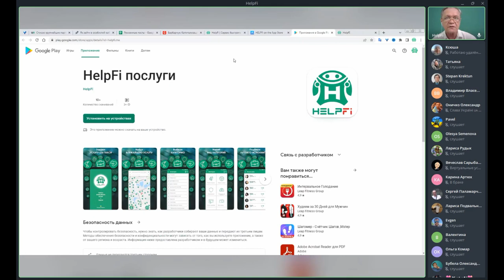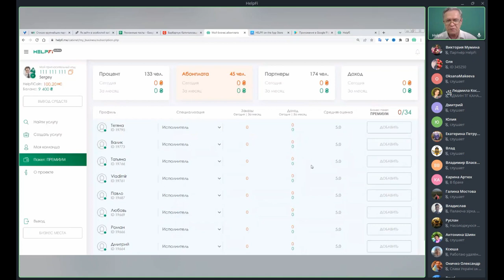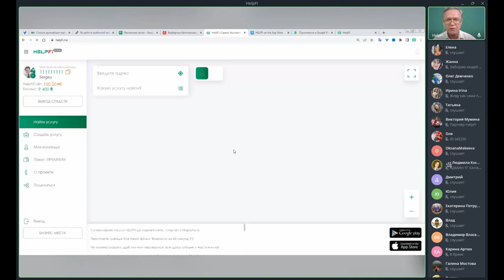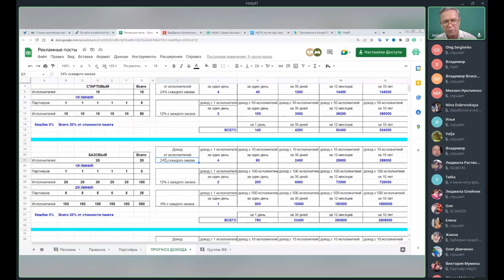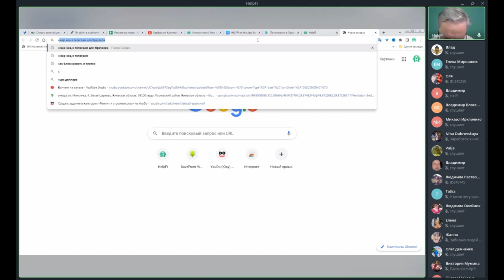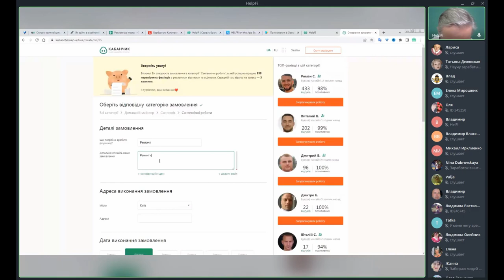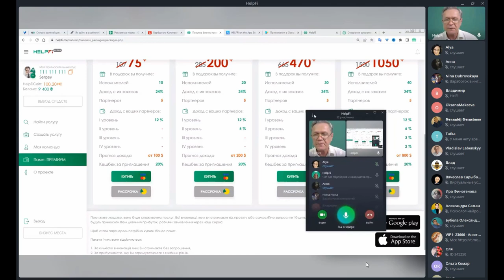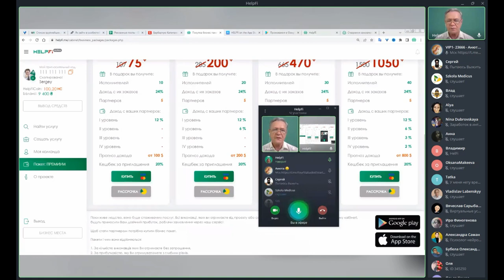HelpFi - Вебинар проекта HelpFi от 22.07.2022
🔵Что такое HelpFi
🔵Сколько можно заработать в проекте HelpFi
🔵В чём отличие проекта HelpFi от подобных приложений

ஜ۩۞۩ஜ
: ஜ۩۞۩ஜ
Вебинар проекта HelpFi от 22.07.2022